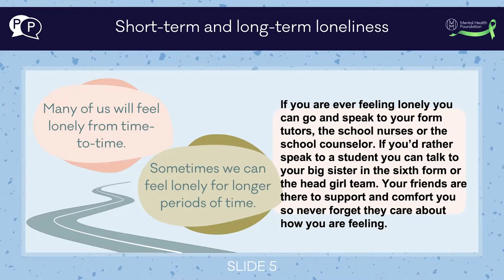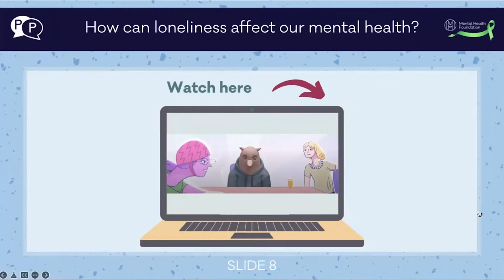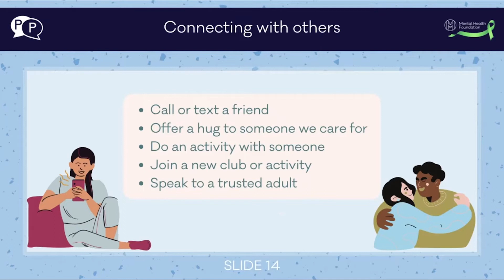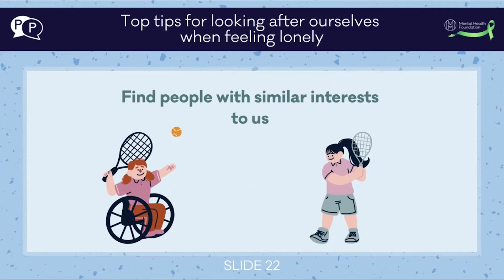Talbot Heath Senior School Assembly Wednesday 11th May 2022